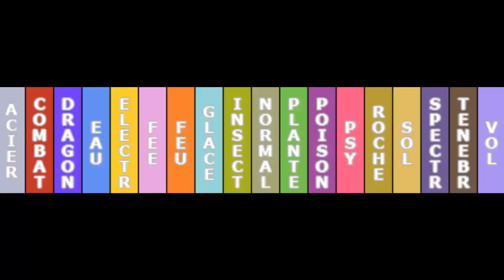Eighteen - 8.32b - Marion a mAldormi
Deuxième partie du trente-deuxième et dernier épisode de la huitième run de Eighteen, un NormalOnly avec les CT et objets au sol aléatoires.Dans cet épisode, Stan affronte les 2 derniers membres du Conseil 4!